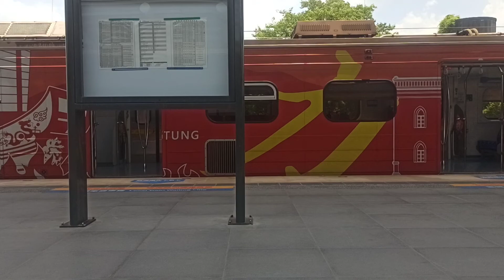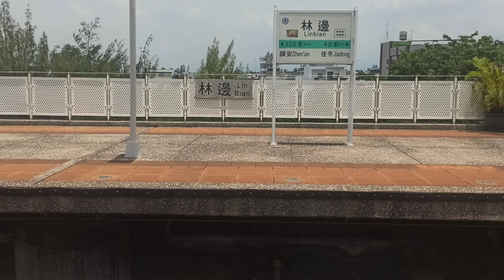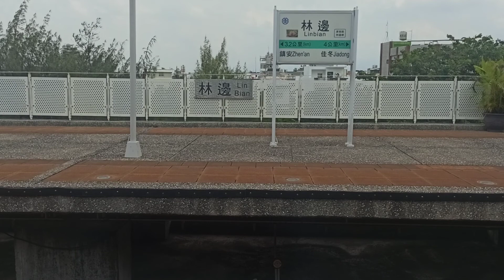372次自強號 枋寮-屏東